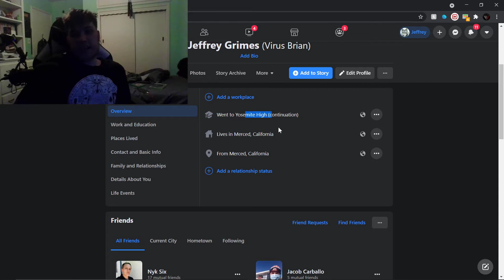Sundays stream from hell explained and how life is going back to its regular schedule!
I'm back boys and gals! VG back from my research and this is what is going on! I will see you all This weekend! See ya'll!